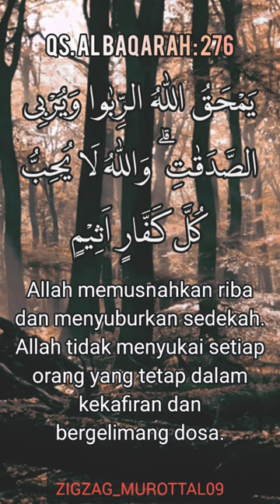🔴 QS. Al Baqarah: 276||Syaikh Ahmad Al Shalabi ⁉️